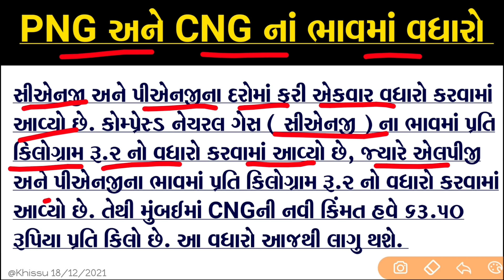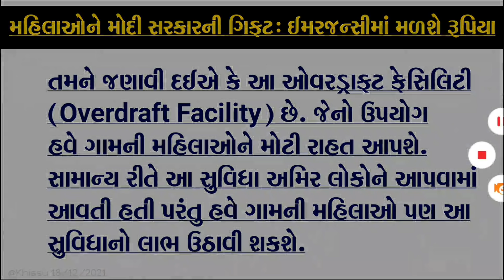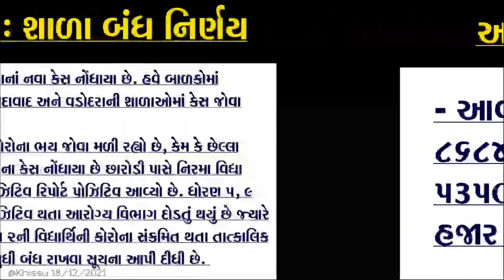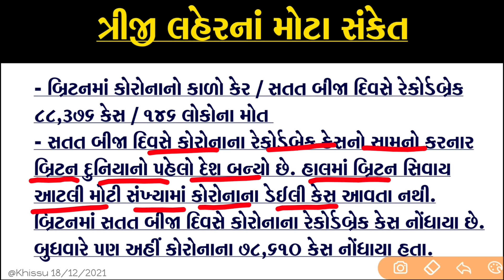Breaking: આવતી કાલથી, મહિલા રૂ.5000 વગેરે 4 માહિતી / Gujarat Samachar /khissu News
Breaking: આજની સૌથી મોટી 4 માહિતી / Gujarat Samachar / khissu News / khissu
1) મહિલાઓને 5000 OD
2) પંચાયત ચુંટણી
3) ત્રીજી લહેર
4) shala bandh nirnay